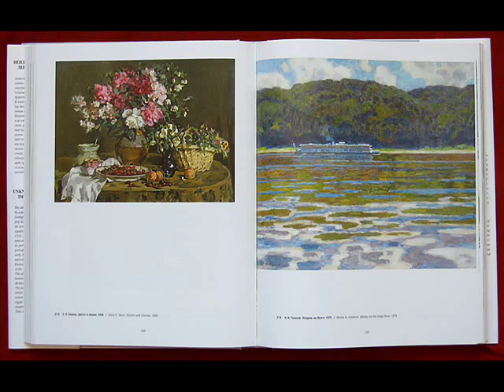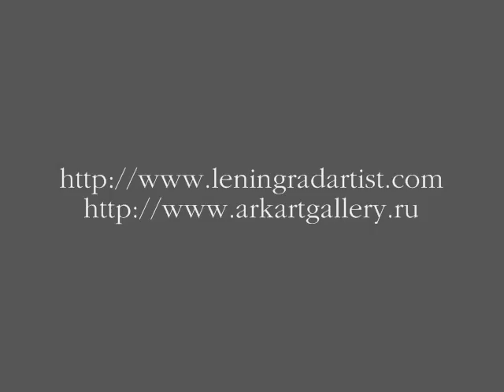Nikolay Galakhov (b.1928), painter from Saint-Petersburg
Artist Galakhov Nikolai Nikolaevich (b. 1928)
Masterpieces from collections of Russia, China, USA

Nikolai Nikolaevich Galakhov was born May 29, 1928 in the city of Kazan on the Volga river.
Nikolai Galakhov graduated from the Repin Institute of Arts in Rudolf Frentz workshop In 1953.
He studied of Josef Serebrany, Piotr Belousov, Yuri Neprintsev.
Since 1949 Nikolai Galakhov has participated in Art Exhibitions.
He painted genre paintings, landscapes, etudes done from nature, worked in oils, tempera, and pastel.
Nikolai Galakhov most famous for his landscapes of middle Volga River and Northern Karelija.
His personal exhibition were in Leningrad (1988) and Saint Petersburg (2010).
Nikolai Galakhov is a member of the Saint Petersburg Union of Artists since 1955.
In 1984 Nikolai Galakhov was awarded the honorary title of the Honored Artist of the Russian Federation.
Paintings by Nikolai GALAKHOV reside in State Russian Museum, State Tretyakov Gallery, in the lot of Art museums and private collections in the Russia, England, Japan, Italy, Norway, in the U.S., and throughout the world.